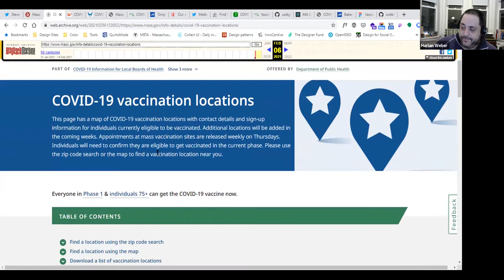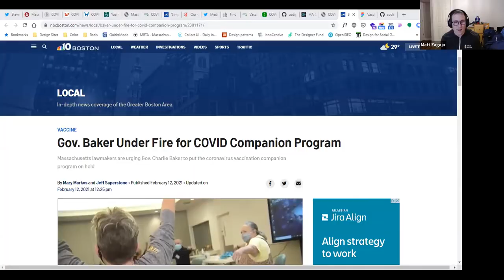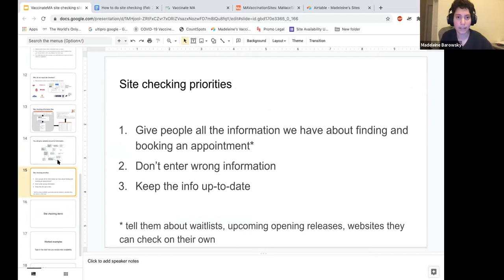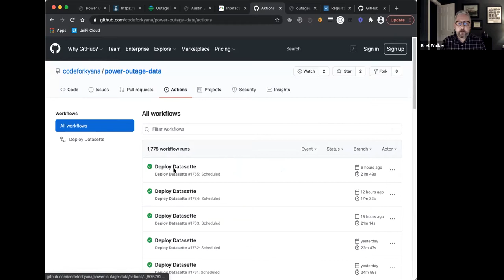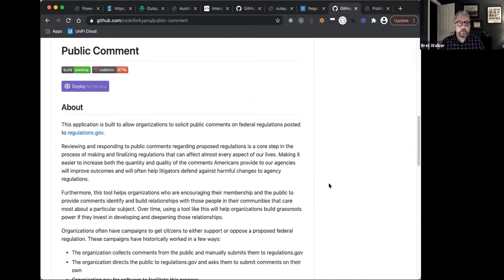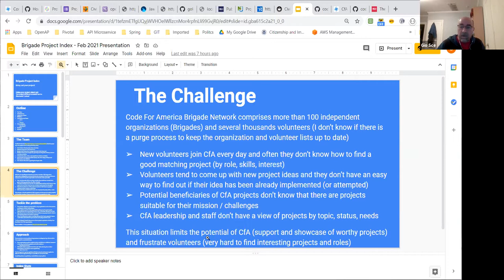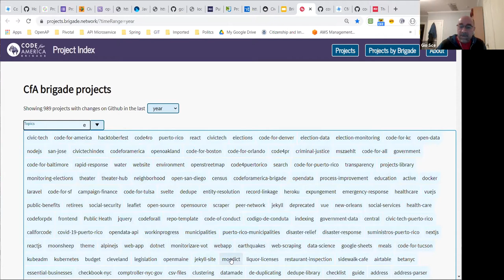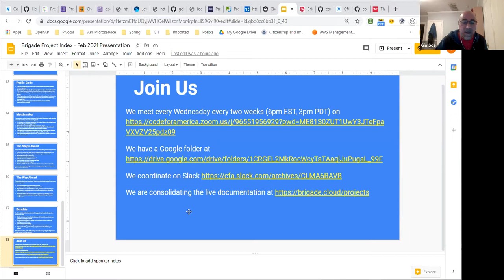February Brigade Project Standup: VaccinateMA.com, Public Utility Data, Brigade Project Index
The February, 2021 Brigade Project Standup covered three great projects:

VaccinateMA.com, a project to help connect Massachusetts residents to COVID vaccines, was presented by Code for Boston members Harlan Weber, Matt Zagaja, and Madeleine Barowsky

The Public Utility Data project and Public Comment projects from Code for Kentuckiana were presented by Bret Walker

The Brigade Project Index, a cross-Brigade effort, was presented by Gio Sce